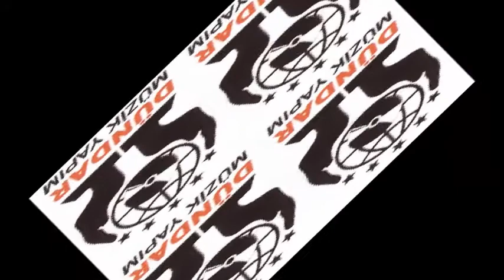Gökhan YILMAZ - Gideceğim Ben Sılama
DÜNDAR MÜZİK
GÖKHAN YILMAZ 2016